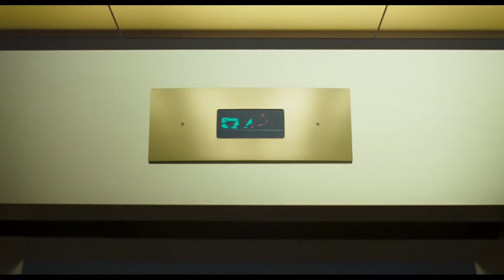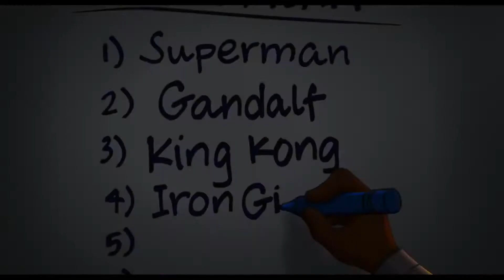Space Jam: A New Legacy - [ 2021 ] Trailer #2 (HD)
Watch now the Space Jam: A New Legacy Official Trailer starring LeBron James!

US Release Date: July 16, 2021
Starring:  LeBron James, Zendaya, Sonequa Martin-Green
Directed By: Malcolm D. Lee
Synopsis: NBA superstar LeBron James teams up with Bugs Bunny and the rest of the Looney Tunes for this long-awaited sequel.

Phoenix Movie Trailers channel delivers hot new trailers, teasers, and sneak peeks for all the best upcoming movies.
The upcoming series and movies that should be on your radar.